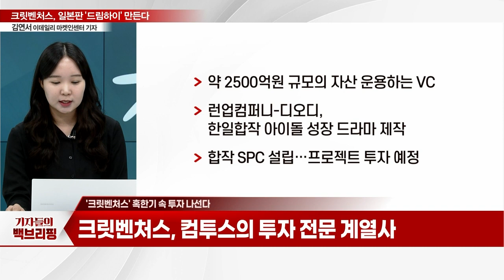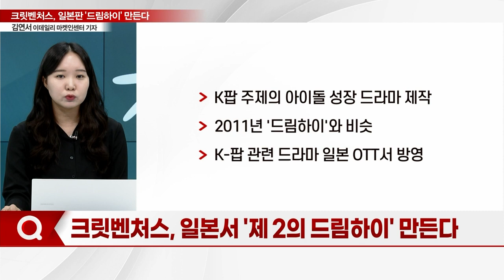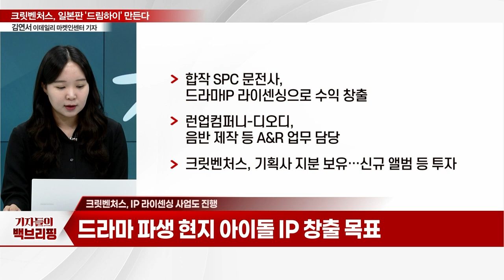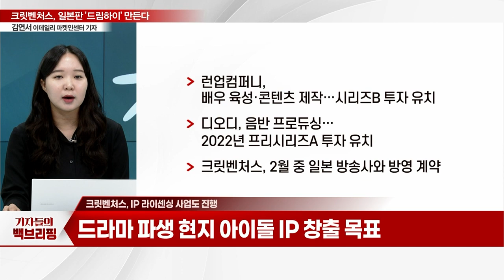크릿벤처스, 일본판 '드림하이' 만든다... 드라마로 아이돌 데뷔까지_기자들의 백브리핑 (20240118)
Q. '크릿벤처스' 혹한기 속 투자 나선다
Q. 일본서 '제 2의 드림하이' 만든다
Q. IP 라이센싱 사업도 진행